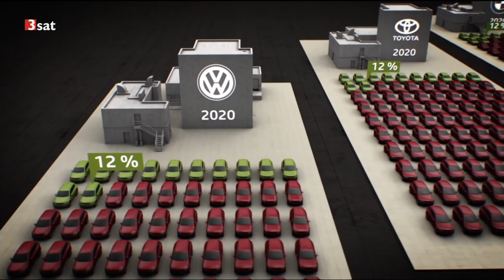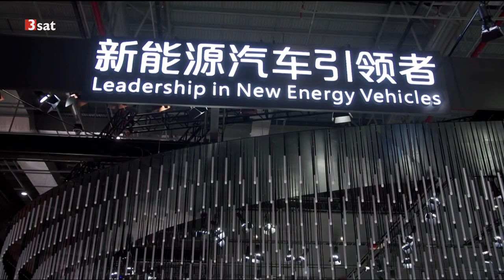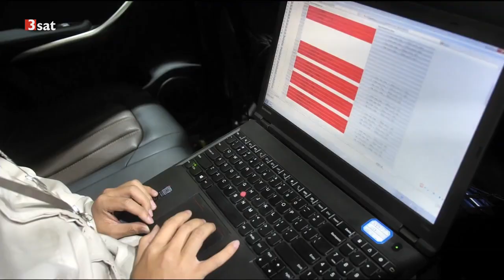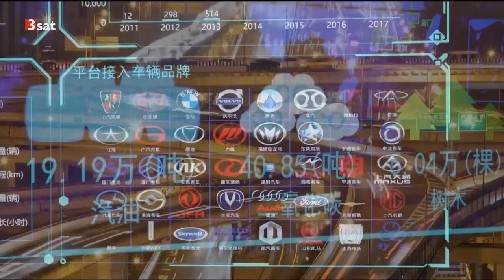[KURUZDOKU] - China fährt Smart - {NIO, BAIC, BYD}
"Chinesische Autobauer sind längst Wettbewerber im globalen Automarkt: Im rasant wachsenden Zukunftsmarkt E-Mobilität setzt China mit Elektroautos neue Maßstäbe."

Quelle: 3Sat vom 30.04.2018